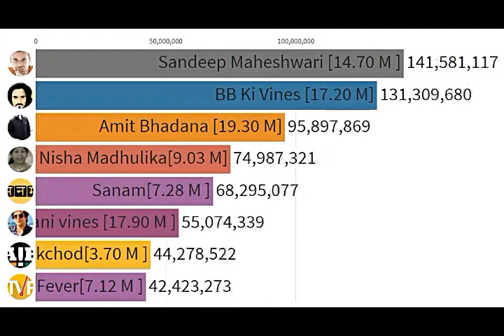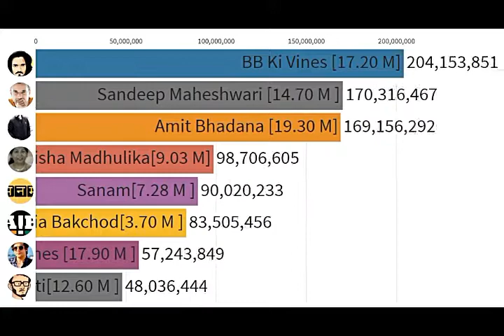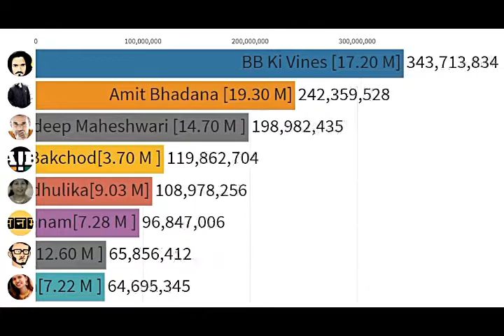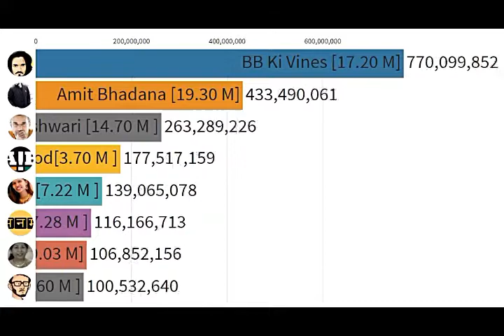Top 10 YouTube channels in india